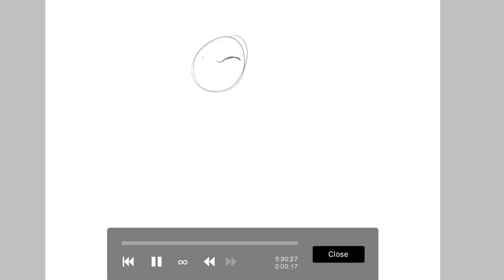Kodiak (OC) Wolf drawing